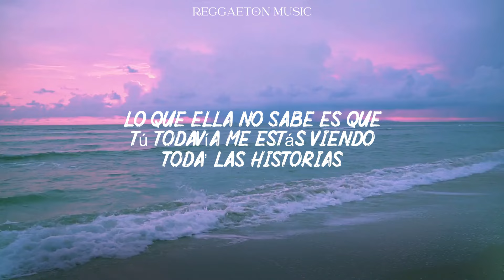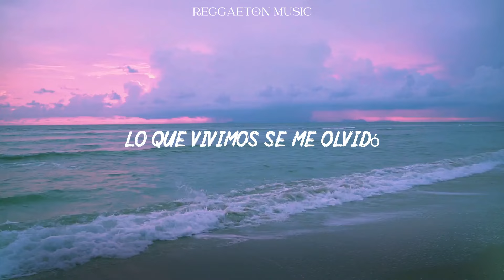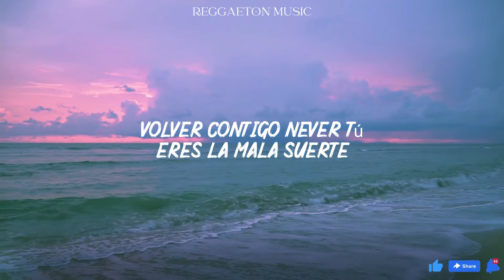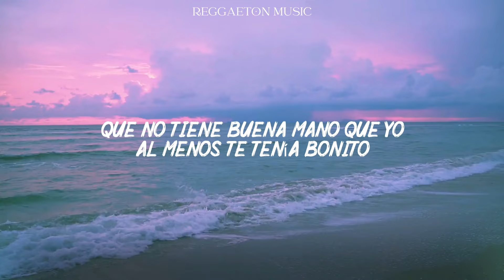KAROL G, Shakira - TQG (Lyrics/Letra)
Te fuiste diciendo que me superaste y te conseguiste nueva novia
Lo que ella no sabe es que tú todavía me está' viendo toa' la historia'

Bebé, ¿qué fue? No pues, qué muy tragaíto'
¿Qué haces buscándome el la'o? Si sabes que yo, errores, no repito

Verte con la nueva, me dolió
Y eso es lo que te tiene ofendido

Llenando la cuenta, los show', el parking y el pasaporte
Estoy más dura, dicen los reportes

Espérame ahí, que yo soy idiota

(Shakira, Shakira)

Y quieres volver, ya lo suponía
Dándole like a las fotos mía

(Barranquilla, Medallo)